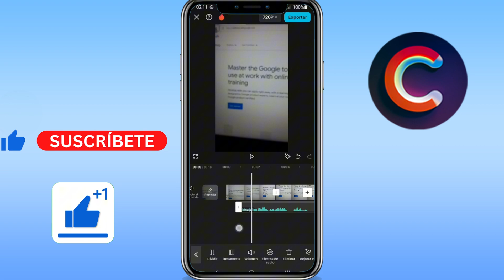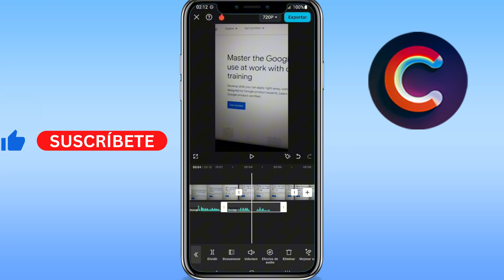Como cortar un audio en CapCut (GUÍA COMPLETA)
Aprenderás como cortar un audio en capcut. Sirve para como recortar un audio en capcut. Básicamente, como dividir el audio en capcut.